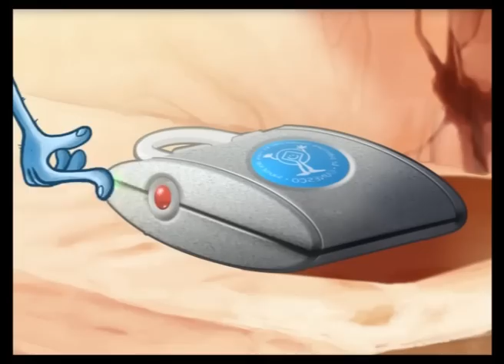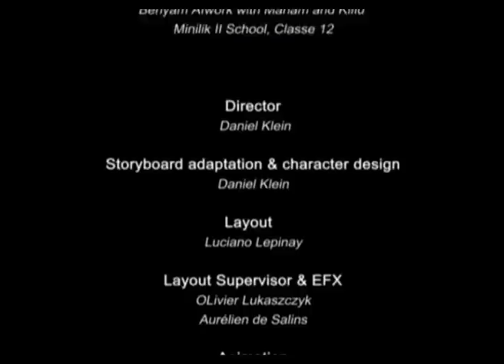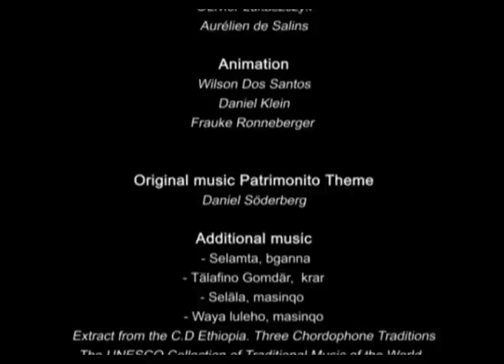World Heritage - Patrimonito - 4th Episode - Ethiopia (Lalibela)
Patrimonito means 'small heritage' in Spanish and the character represents a young heritage guardian. Patrimonito has been widely adopted as the international mascot of the World Heritage Education Programme.

Patrimonito was created in 1995 by a group of Spanish-speaking students during a workshop at the 1st World Heritage Youth Forum held in Bergen, Norway. The young students designed Patrimonito on the basis of the World Heritage Emblem which symbolizes the interdependence of cultural and natural sites: the central square is a form created by people and the circle represents nature, the two being intimately linked; the emblem is round like the world and at the same time a symbol of protection.
Patrimonito Storyboard Competition

In 2002 a cartoon series entitled Patrimonito's World Heritage Adventures was launched where Patrimonito introduces World Heritage sites, the threats they are facing and proposes solutions to preserve them.